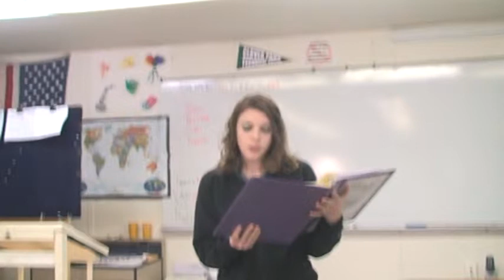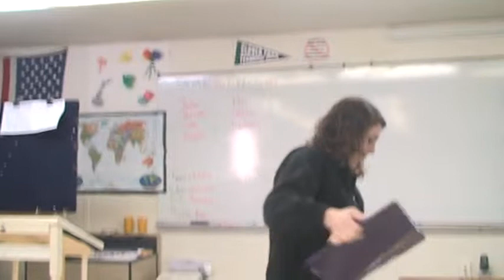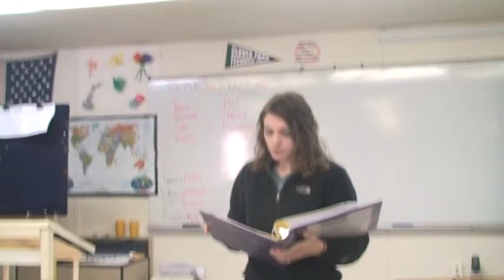SPEECH #7--Tabitha--Fall 09 900.mpg